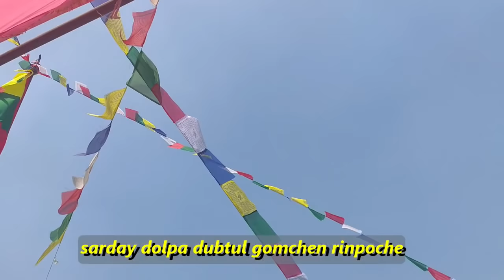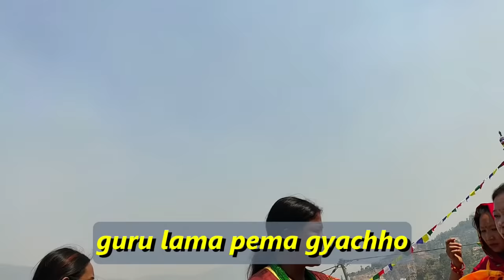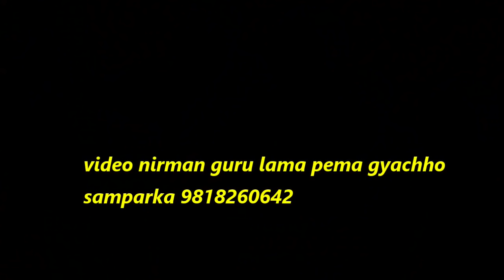डोल्पा गोम्छेन रिन्पोछे द्वारा / स्तुपा तथा बुद्धको प्रतिमा ह्राप्ने || Dolpo Gomchen Rinpoche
धादिङ जिल्ला धूनिबेशी नगरपालिका ३ दमाढुङगा कात्तिके मा श्रीमती सुन्तली माया तामाङ द्वारा निर्माण गरिएको उक्त बौद्ध स्तुपा र भगवान बुद्धको प्रतिमा
२०७७/१२/१२ मा
श्रदेय धर्मगुरु डोल्पा डुब टुल गोम्छेन रिन्पोछे द्वारा स्तुपा तथा भगवान बुद्धको प्रतिमा ह्राप्ने प्रतिष्ठा गरी जिन्लब अधिष्ठा गर्नु भयो

हाम्रो यस च्यानलमा  सामाजिक  , धार्मिक ,सास्कृतिं ,कल्चर,ब्लग,खबर ,खेलकुद,मनोरंजन तथा देश विदेशको  जानकारी मुलुक तथा सबै प्रकारको  विडियोहरु समावेश गरिनेछ यस्तै विडियोहरु हेर्नका लागि हाम्रो च्यानल  like,subscribe, share गर्न नभुल्नु होला साथै छेउमा रहेको bell लाई पनि दबाउनु होला जति पनि हामीले हलेको नयाँ नयाँ विडियोहरु सबै भन्दा पहिले तपाईंले हेर्नु पाउने छ